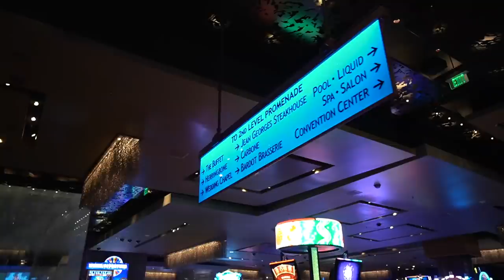TOOK MY STRICT MUSLIM PARENTS TO LAS VEGAS!! (Hilarious)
Stalk Me! :)